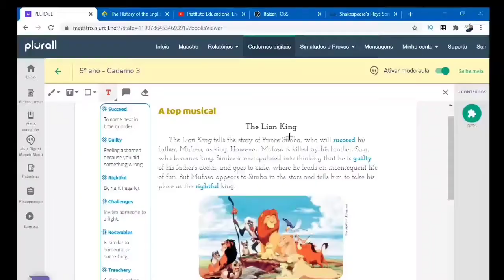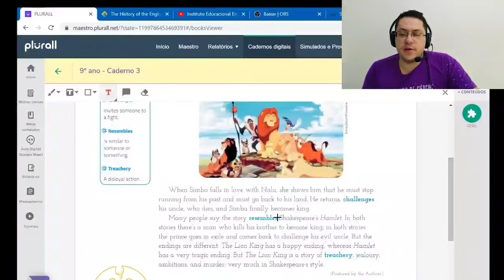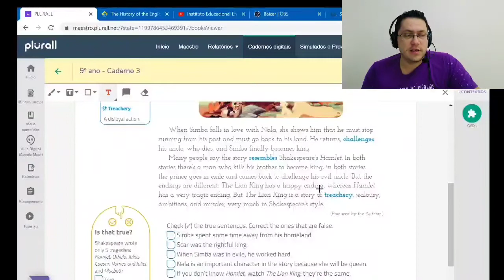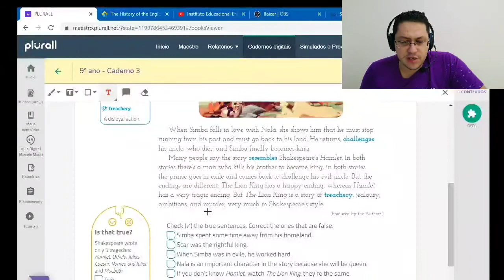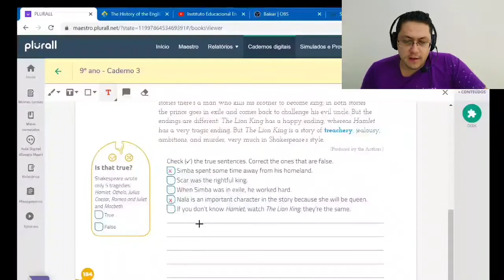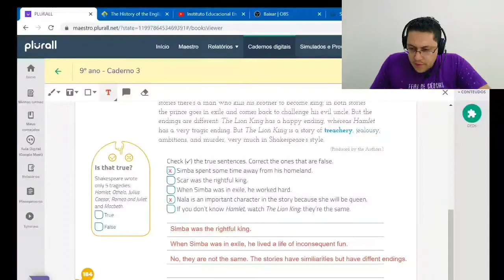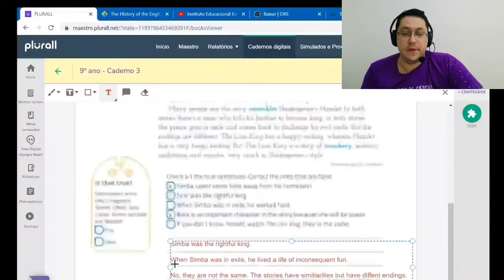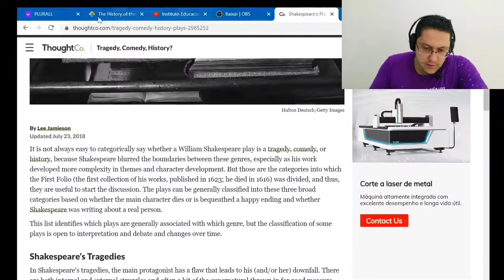Inglês - 9° ano - aula 47 - the lion king